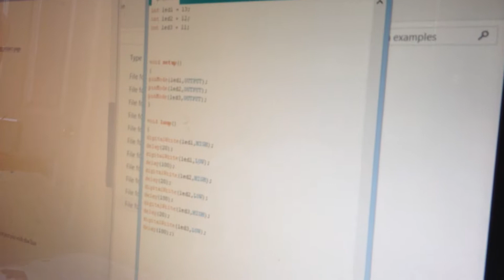Arduino kids starter project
This is my first Arduino program that I wrote. for more.